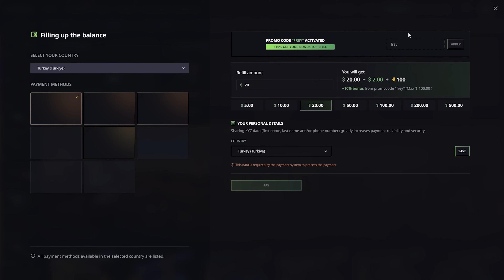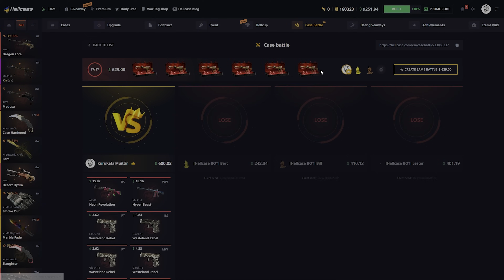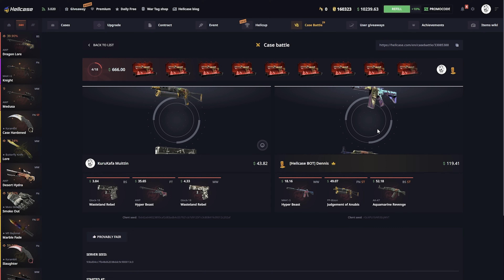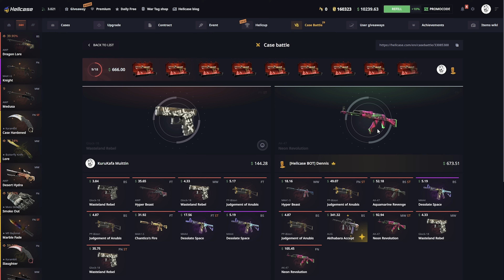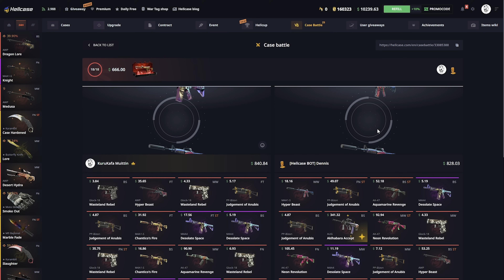$10,000 Crazy case battle on Hellcase!? (Hellcase Promo Code 2024) - Hellcase case opening